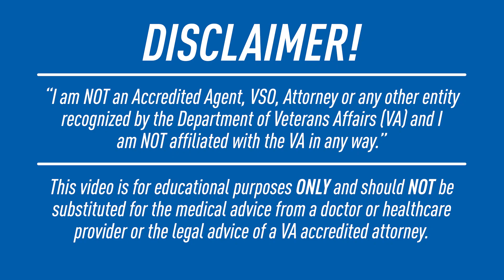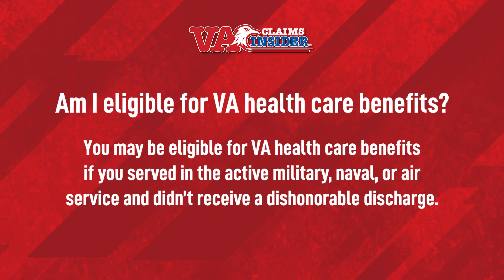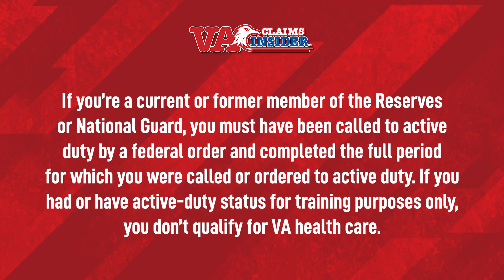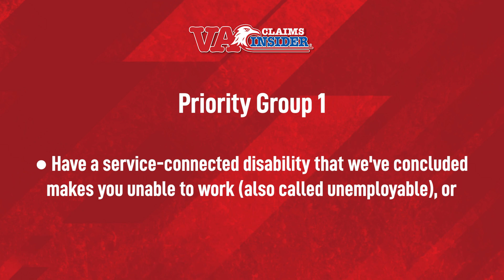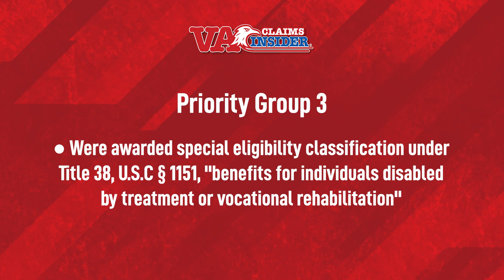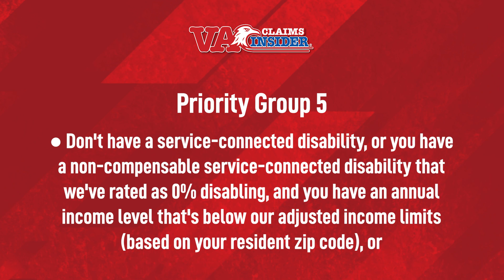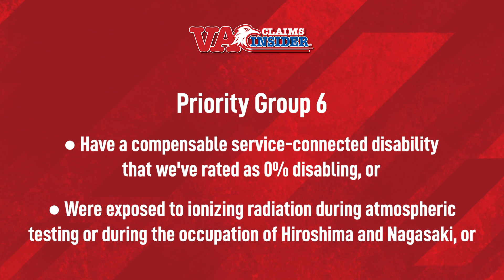The VA Healthcare System 2022: EVERYTHING You Need To Know!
- Insiders, are you currently serving or retired from the military? Do you have a veteran in your family? Wondering about your VA health care options? We’ve got you covered!

In this video, Senior Veteran Coach Travis Ottum and Veteran Coach Charles Rosario explain the different kinds of VA medical benefits and what options are available to you as a veteran.

Want to learn more? Check out our blog post 9 Most Common Questions About My VA Health, where we cover frequently asked questions about MyHealtheVet and the new My VA Health portal, how to find your VA medical records, eligibility for VA health care benefits, and more!

If you need some help with your VA disability claim, join VA Claims Insider Elite TODAY and get started on your VA disability claim

***Video Timestamps***

⏩ 00:00 VA Claims Insider Introduction
⏩ 10:40 Are you eligible for VA health care benefits?
⏩ 13:15 The 8 priority list
⏩ 13:39 Priority Group 1
⏩ 15:01 Priority Group 2
⏩ 15:37 Priority Group 3
⏩ 16:38 Priority Group 4
⏩ 18:56 Priority Group 5
⏩ 19:44 Priority Group 6
⏩ 22:15 Priority Group 7 and 8
⏩ 22:51 Affordable  co-pays
⏩ 27:12 Carrying private and VA insurance
⏩ 29:35 Where to find a clinic covered by VA health care
⏩ 30:24 ChampVA
⏩ 32:16 How to enroll for VA health care
⏩ 36:00 In the event of an emergency
⏩ 38:44 What type of care is available at the VA?
⏩ 43:03 Telehealth offered through the VA
⏩ 44:18 Miles reimbursement
⏩ 45:43 How to get your ID card replaced
⏩ 47:06 Getting help with your health benefits
⏩ 49:35 Schedule your Discovery Call today!
⏩ 50:46 How to get medications from outside providers covered by the VA
⏩ 51:36 Difference between an ID card and a VA ID card
⏩ 52:56 Dental and Vision coverage
⏩ 54:20 Closing Thoughts

📱 Schedule your FREE 30-minute, no-obligation VA disability claim Discovery Call with an Expert right now. You'll get to talk to one of our Veteran Coaches who can answer all of your questions and help you develop a winning strategy

✔️Join VA Claims Insider Elite, get instant access to the ELITE Experience Portal (EEP) and $13,119 worth of proprietary VA claim resources TODAY, and obtain VA Nexus Letters